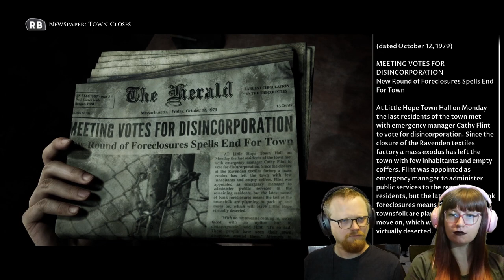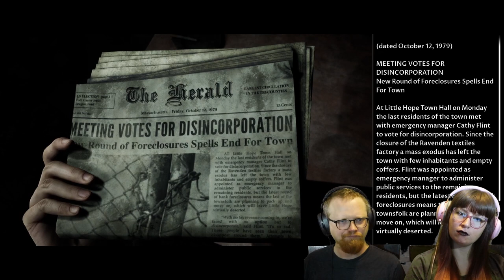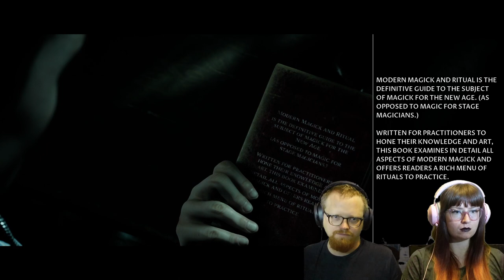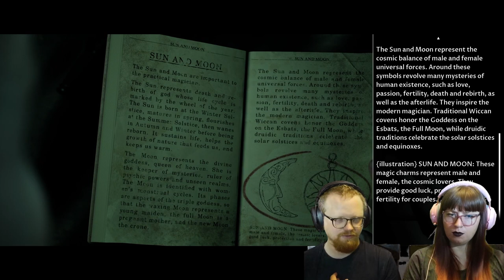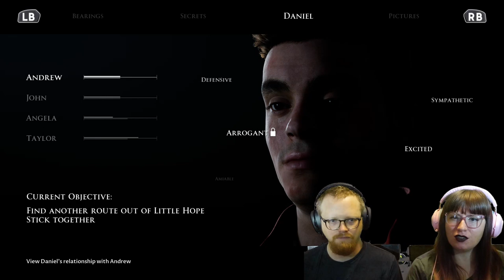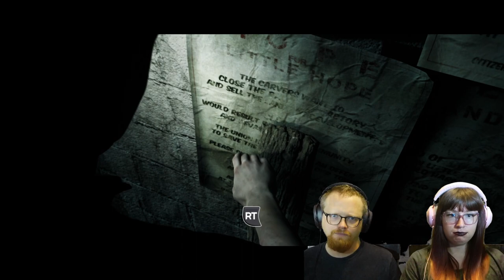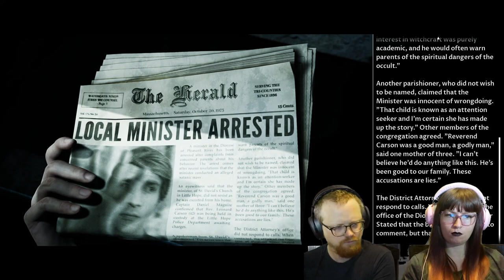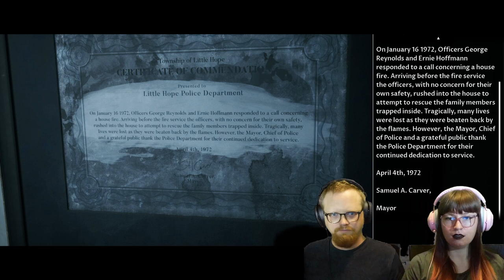Little Hope | Pt 2: Ring Around the Rosie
The quiet town of Little Hope is already starting to turn on us. From the ghosts of the past to the demons of the present, nowhere in Little Hope seems to be safe for us. Follow along as we start to figure out just who these people are from the past and how they relate to us in the present - all while trying to keep everyone in one piece!